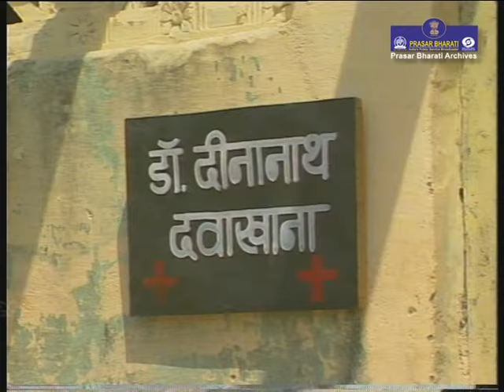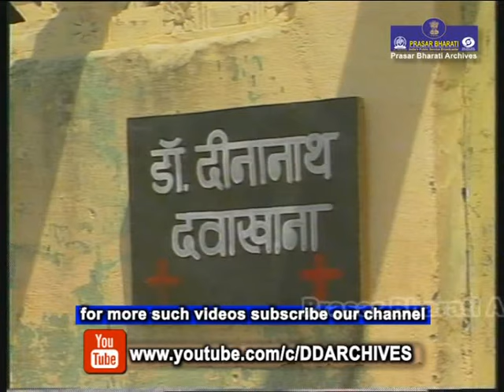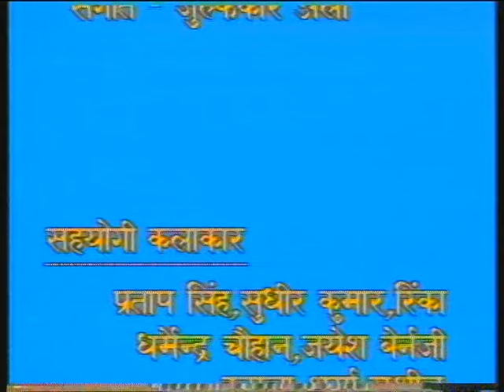Samman | Telefilm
लघुकथा - सम्मान
कथा,निर्माता और निर्देशन- के.के. रघुवंशी

सम्मान सिर्फ पैसे और मेडल से नहीं मिलता बल्कि सही सम्मान तो इंसानियत और मानवता की सेवा करने से मिलता है| चाहे गाँव के झगड़े सुलझाना हो,आधी रात को दूसरे गाँव जाकर छोटे बच्चे की तबीयत देखनी हो या फिर गाँव के लोगों की सेवा करने के लिए दवाखाना खोलना हो, पूरा गाँव डा.दीनानाथ की ओर देखता है| अपने बेटे द्वारा की गई गलती के कारण और पश्चाताप करने के लिए अपने दवाखाना का नाम कम्पाउंडर के नाम पर कर देना डा. दीनानाथ की परोपकारिता को दिखाता है| कहानी के माध्यम से लोगों की सेवा करना और दीन-दुखियों की मदद करना ही सच्ची अर्थों में जीवन में सही सम्मान मिलना होता है|